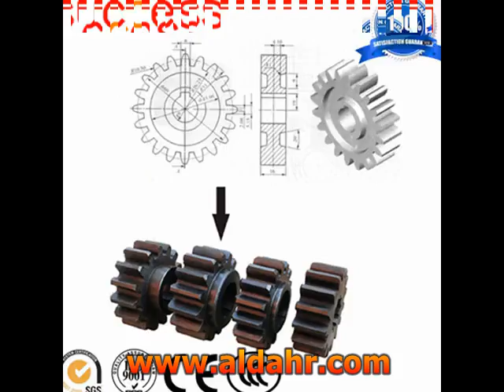Construction Hoist Electric Hoist Motor